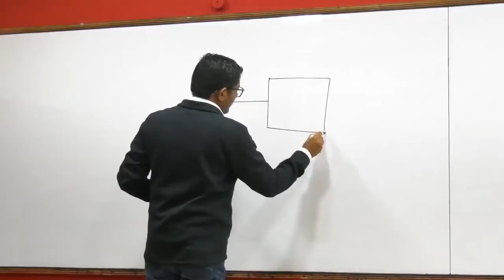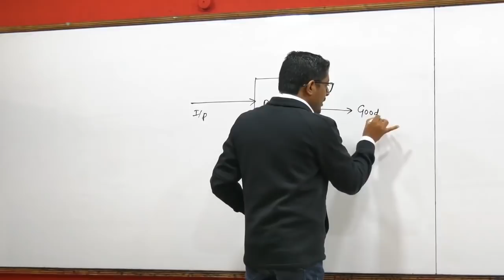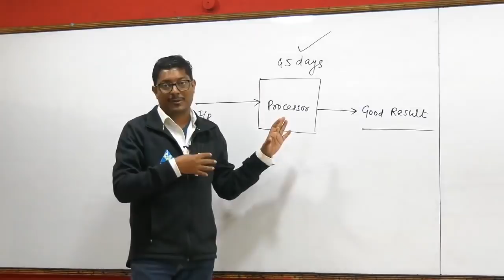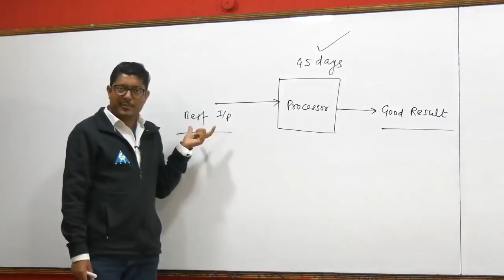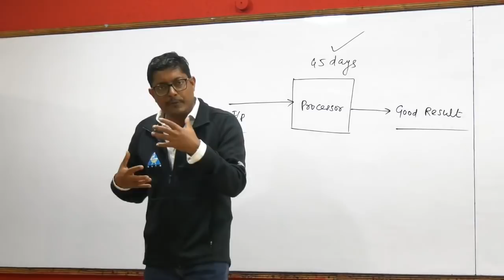Are You Going for GATE-2021 ? 45 Days or 45 Years ? You Decide.... A Message to All GATE Aspirants